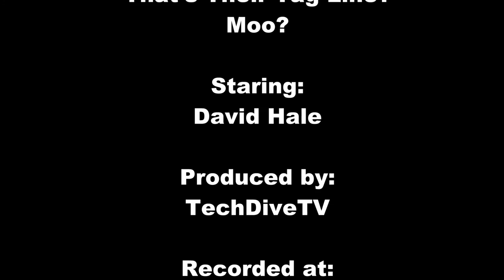TechDiveTV Commercial Commentary Episode 144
In this episode of TechDiveTV Commercial Commentary, we look into all natural foods and what we should be buying for our families.  I mean if you can't trust what a steer is telling you, what can you trust?